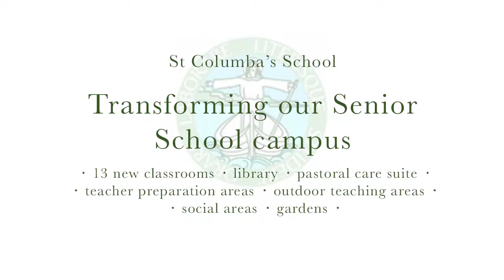St Columba's Fly Through Dec 2015